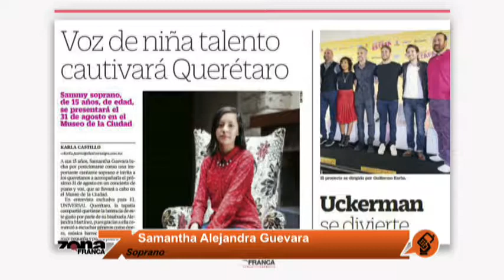La joven soprano Samantha Alejandra Guevara habla de su proyecto musical Ensamble Grever